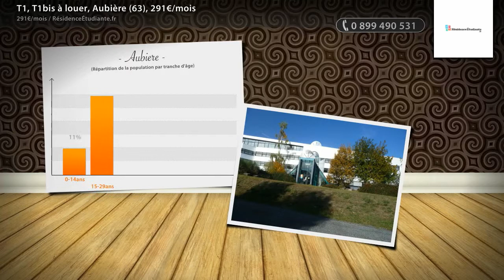T1, T1bis à louer, Aubière (63), 291€/mois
- Situés sur le campus universitaire des Cézeaux, ces 375 logements sont répartis en 363 studios (pour une personne seule) et 12 T1bis destinés à la location (2 lits).  Tous ces logements sont meublés (1 ou 2 lits, un bureau, un placard et une table) et équipés de kitchenette : 2 plaques de cuisson, 1 réfrigérateur et 1 évier ; sanitaires individuels : douche, WC et lavabo ; prise pour le téléphone, prise pour la télévision et prise informatique qui permet à l'étudiant de connecter gratuitement son ordinateur au réseau RENATER et d'avoir ainsi accès aux ressources numériques de son université ou de son école.

• AGENCE :
RésidenceÉtudiante.fr (Paris 03e)
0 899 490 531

• ANNONCE :
Type : t1, t1bis
Surface : 17m2
Référence : 267